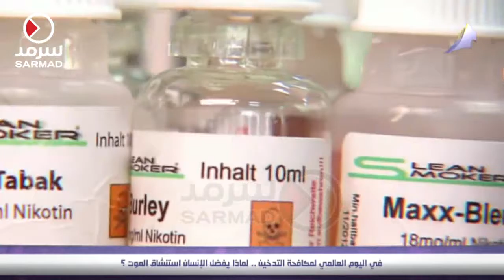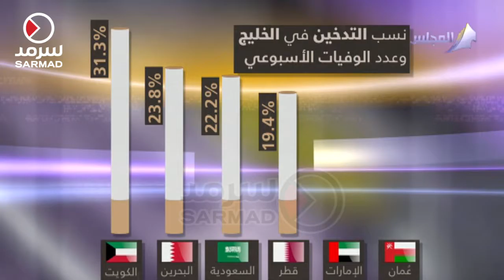في اليوم العالمي لمكافحة التدخين .. لماذا يفضل الإنسان استنشاق الموت؟